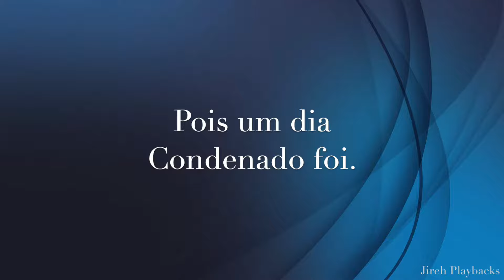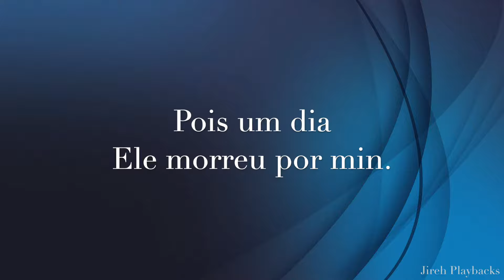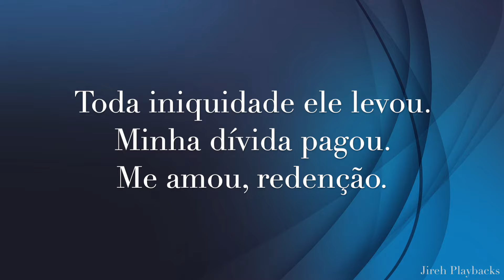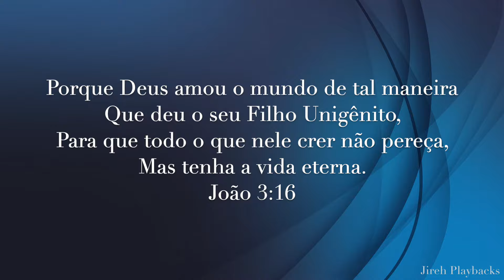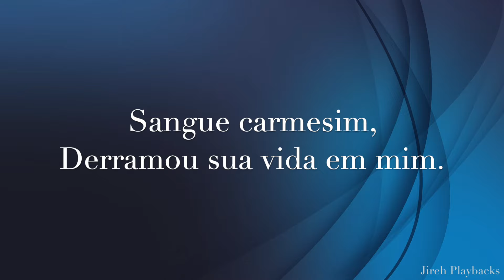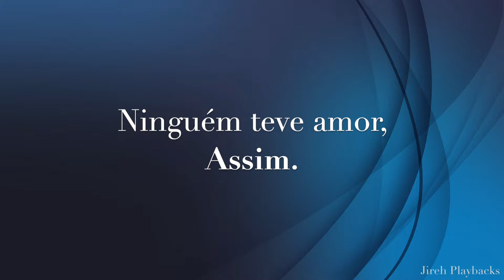Redenção Fernanda Brum playback com letra